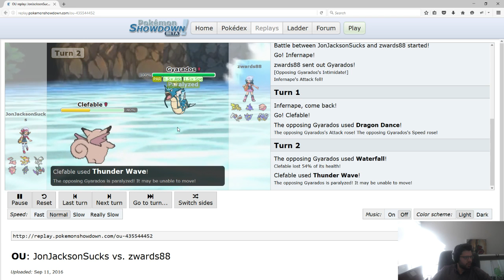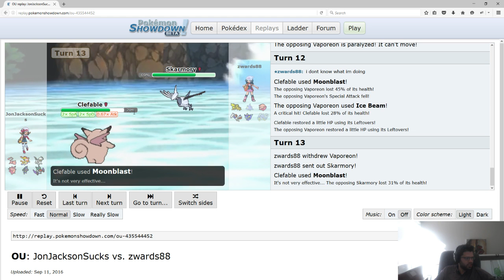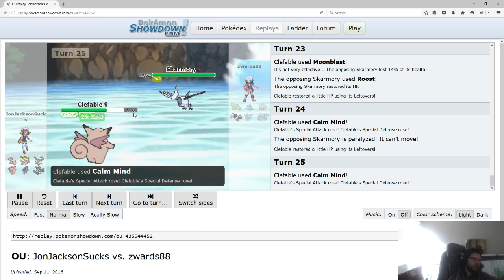PDL Week 7 Zach Attack vs JonJacksonSucks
JonJacksonSucks MUST 6-0 in order to win this game. If he does not, he is out of the playoffs